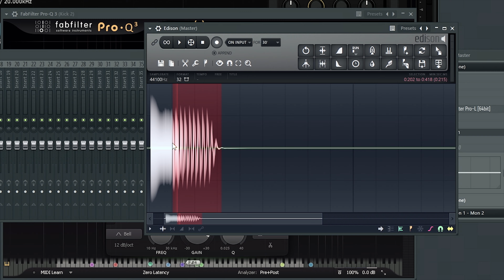Rebelion / Harderclass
Want to learn how we make our music? Let us teach you!

Check out the free sneak peek video at the bottom of the class playlist on Harderclass.

In this 3 hour Masterclass, you will sit in the studio with us while we explain to you exactly how we approach music production. We will show you in full details how we build Kicks from scratch, build Screeches, build our signature Drops from scratch, we will show you a finished Rebelion Kick and exactly how we made it and we will give you massive tips on how to build your artist profile as a beginning DJ/Producer. Going into how to approach social media, the right mindset to have an evolving your sound. Plus we will walk you through how we made our tracks "BASSLINE JUNKIE" and "NEVER BACK DOWN" covering important topics like sound design, filtering techniques, EQing, and of course distortion.

Included resources in this Masterclass:
- Rebelion Presets
- Rebelion Kicks
- A personal message from us

From the first 100 people to join the class, we will pick a winner to join us in the studio to make a track together.